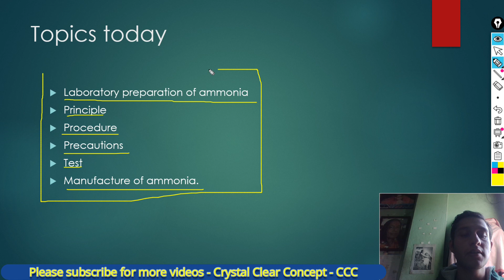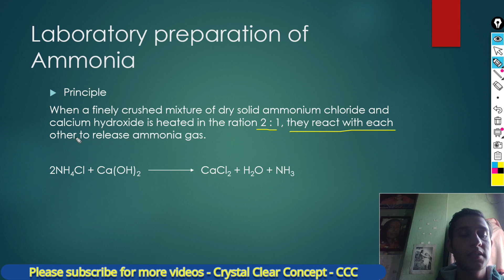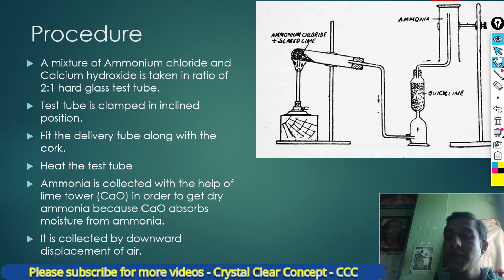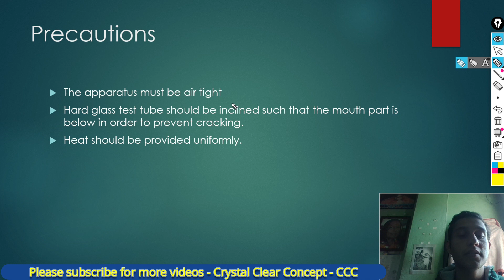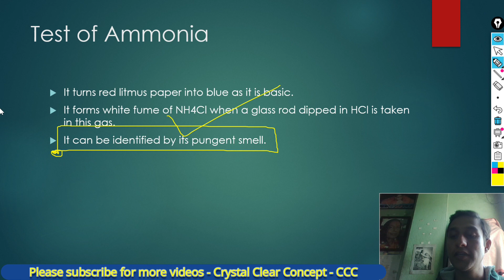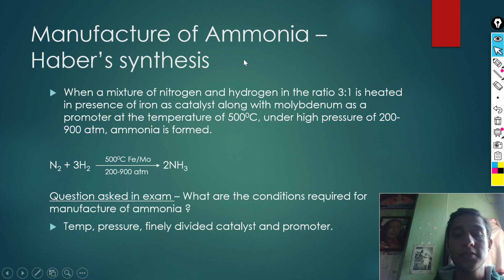10.5 Lab Preparation of Ammonia: A Step-by-Step Guide || Some Gases || Grade 10 SEE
In this video, we guide you through the process of preparing ammonia in the laboratory setting. We show you the necessary equipment and chemicals needed, as well as provide a step-by-step demonstration of the procedure. Safety precautions are emphasized throughout the video to ensure that viewers understand the risks involved in handling these chemicals. We also explain the uses of ammonia in various industries and applications. This video is intended for educational and informational purposes only and is not a substitute for professional training. Do not attempt to replicate these procedures without proper training and equipment.